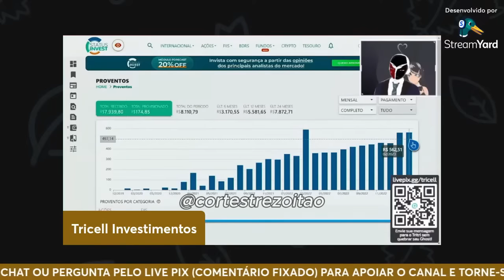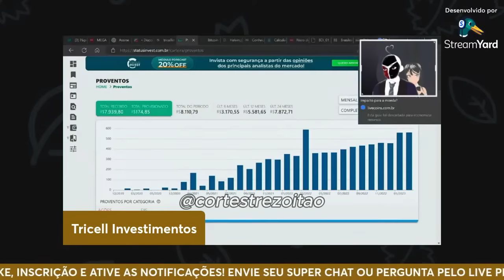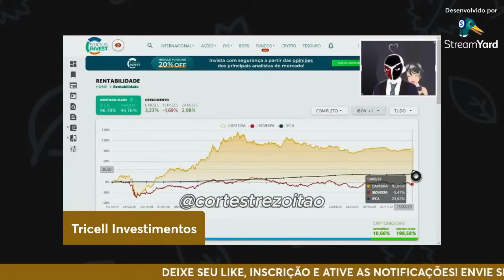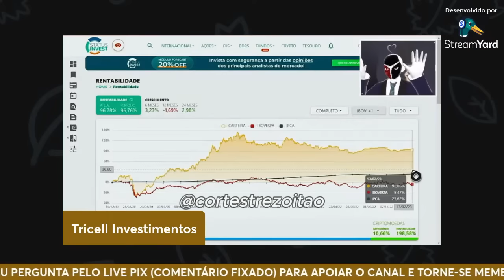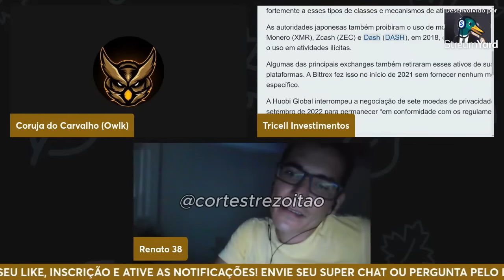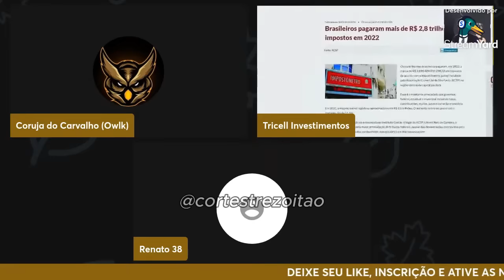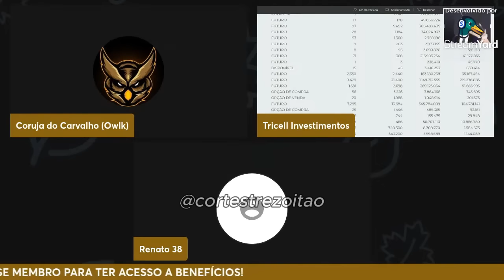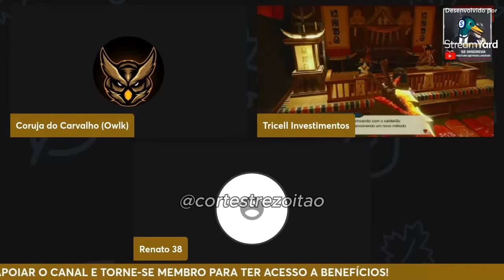TREZOITÃO DÁ UM CAC€T€ EM JOVEM D€BOCHADO